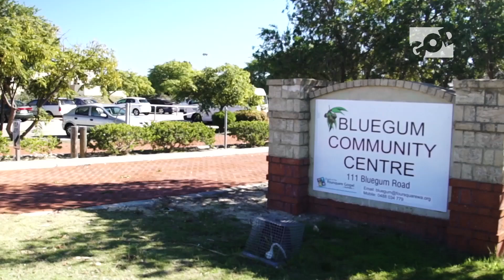How the partners of GOD TV are transforming lives in Australia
God is setting the captives free. Hear how the lives of former drug addicts are being transformed through the ministry of Shalom House, a men's rehabilitation centre in Perth, Western Australia and the ministry of GOD TV.